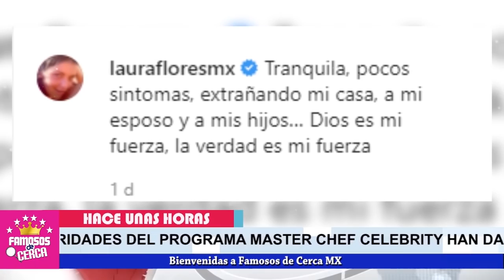🛑 𝗨𝗟𝗧𝗜𝗠𝗔 𝗛𝗢𝗥𝗔 : Laura Flores / 𝗛𝗔𝗖𝗘 𝗣𝗢𝗖𝗔𝗦 𝗛𝗢𝗥𝗔𝗦 / Triste Noticia 😭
Laura Flores no se esperaba esto.

 BIENVENIDOS!!!
chismes de farandula
escandalos
De primera mano
noticias
famosos mexicanos
mexico
el gordo y la flaca
estados unidos
farandula 2021
entretenimiento
farandula mexicana
chismes de famosos 2021
ventaneando
famosos
un nuevo dia
espectaculo
Hoy